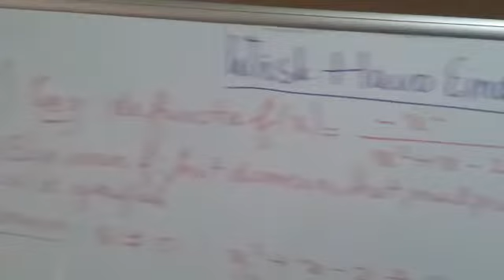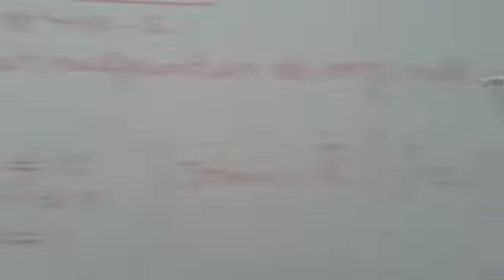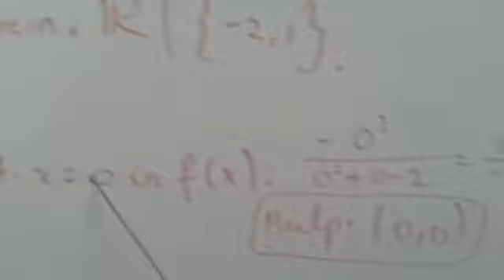Wiskunde les : Havo Eind Exam 2007 opgave 4a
Havo Niveau